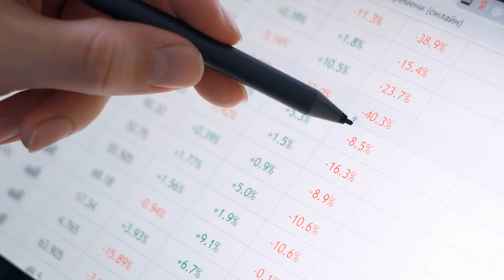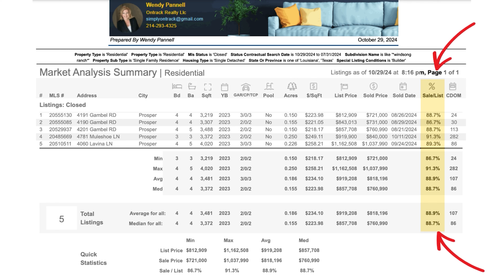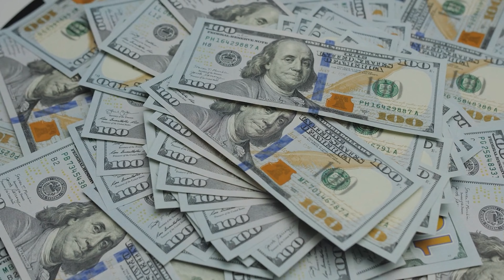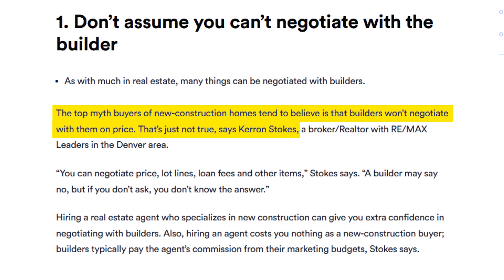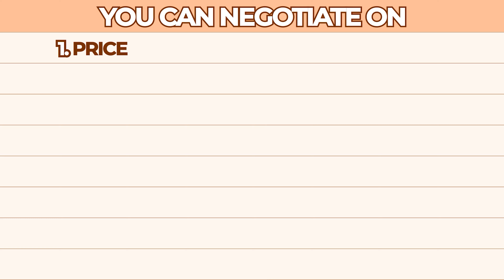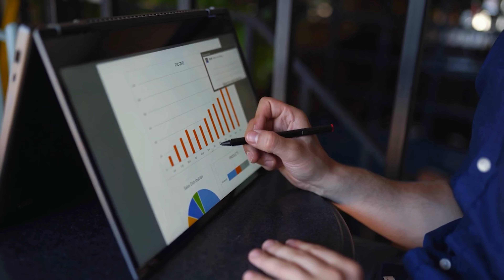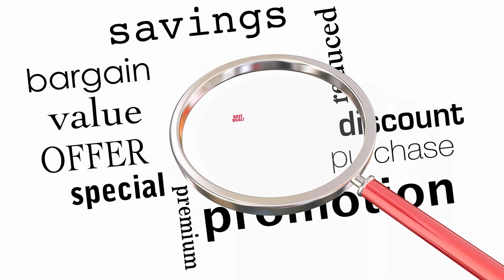NEVER Say This To A Builder When Buying A Home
Don't leave money on the table! Saying the WRONG thing to a builder could cost you thousands of dollars. In this video, we’ll reveal the top things you should NEVER say to a builder if you want to secure the best price and the most favorable terms. From negotiating tactics to understanding builder psychology, we’ll equip you with powerful insights that can give you an edge when buying new construction. Watch now to arm yourself with the knowledge to get the best deal possible on your dream home!